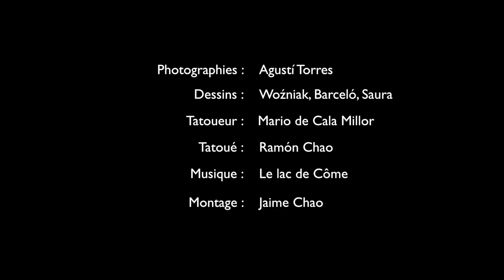Ramón Chao - Mi piel vale un dineral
LA INAUDITA HISTORIA DE UNOS TATUAJES por RAMÓN CHAO

El primer tatuaje me lo estamparon en Colombia, cuando la gira de Mano Negra en el « Expreso del hielo » por este pais suramericano. Por si no lo saben, fue hacia 1992 y se trataba recorrer el trayecto Bogotá-Santa Marta-Bogotá por el (no tan imaginario) territorio del Macondo de Gabriel García Márquez, ofreciendo espectáculos en un tren de los de antes, recompuesto con mil piezas diferentes, con locomotora de vapor y chimenea humeante, cuya velocidad nunca sobrepasó los quince kilómetros por hora…
Yo fui con ellos porque tenía miedo. Estaba previsto que mis dos hijos, Antoine y Manu, miembros entonces del grupo musical « Mano Negra », viajaran en ese tren todavía inexistente, por raíles herrumbrosos y circulando entre dudosas guerrillas ; que atravesaran el Bajo Magdalena, una de las zonas menos recomendables del planeta, disputada por paramilitares, narcotraficantes, secuestradores y asesinos (a menos que todos sean lo mismo). Tenía miedo, repito ; raptos, rehenes, matanzas y venganzas se multiplicaban ; Antoine y Manu allí, dando la cara, y yo en París tan campante (es un decir), yendo y viniendo a exposiciones, teatros y bibliotecas. Resolví irme con ellos. Además de bandas musicales, wagón de exposiciones y números de circo, el tren llevaba un salón de tatoo, a cargo del belga Dany. Como yo deseaba que el periplo fuera un éxito, decidí participar en todas sus actividades, por ejemplo : meterme en una piel de oso asfixiante. Y tatuarme, aprovechando una ausencia de Manu. Pero alguien se chivó y mi hijo vino a verme : “Papá, no se te puede dejar solo”. Pero ya no hubo dios que me borrara el logo de « Mano Negra », una palma de este color sobre una estrella roja.
Con sólo un tatuaje viví hasta que tres años después conocí al escritor uruguayo Juan Carlos Onetti (de quien se acaba de cumplir, el pasado 1° de julio, el centenario de su nacimiento). Con el director de cine José María Berzosa, lo entrevistamos en su apartamento de Madrid durante cuatro días (veinte horas útiles) para unos programas de la Televisión francesa.
Yo escribía entonces en el diario Le Monde, y cuando el novelista uruguayo se encontraba “en la cumbre de la metamorfosis” como decía el barbero de mi pueblo (entre la vida y la muerte), mis jefes literarios me pidieron que fuera preparando su obituario. Lo escribí, pero no podía entregarlo sin que Onetti me diera el visto bueno. Fui a verlo a Madrid. No dejó que se lo leyera : “Lo que escribas tú lo habré vivido yo”, me dijo. ¿Podría entonces firmarlo : “Ramón Chao, con la aprobación del finado”? Por parte de Onetti no hubo ningún inconveniente, pero los del periódico no tenían un sentido del humor tan macabro. Me olvidaba : lo único que le pregunté aquel día fue la banalidad de que si temía a la muerte. “No chico, porque sé que cuando quiera llamo a mis personajes, a Larsen, a Angélica, a Brausen y aquí se presentan para irse conmigo al otro mundo”.
Entonces me dije que iba a superar a Onetti. Yo no tendría que llamar a mis personajes, que a lo peor ni tiempo me daba, sino que les llevaría conmigo. Por cada libro que escribiera – incluso con efecto retroactivo - me haría tatuar con temas alusivos a la obra, por grandes artistas del momento y firmados : Antonio Saura, Wozniak, y ahora mismo Miquel Barceló me està preparando el próximo. Me han hecho tatuajes en Colombia, París, Vigo, Compostela, Santander y Barcelona. Los últimos, y la mayoría, son obra del italiano Mario, instalado en Palma de Mallorca.
Bien conocida es la técnica del tatuaje. Yo le doy al tatuador una copia del dibujo original, que él calca en un papel transparente y luego me lo plasma en la piel. Viene al fin la aguja eléctrica, que obliga a contener la respiración y pensar en otra cosa para no echarse a correr. En mi caso es tanto más complicado (o yo inconsciente), pues tengo una afección de vitíligo ; basta con verme las manos o la cara.
Por lo tanto, mi piel vale una millonada. Si un día pensé ofrecer mi cuerpo a la ciencia, de seguir así preferiré donarlo a un Instituto de Bellas Artes.